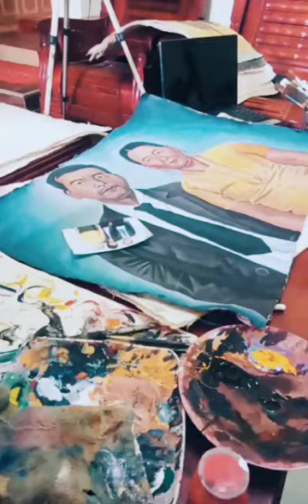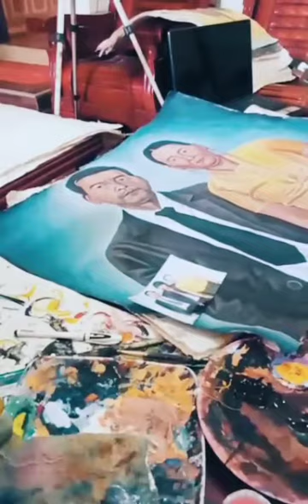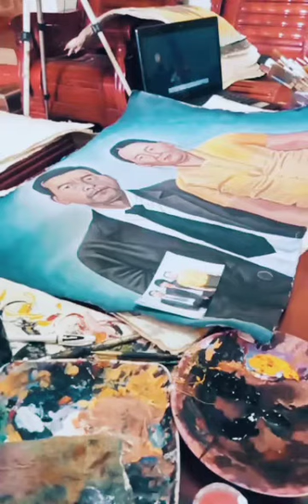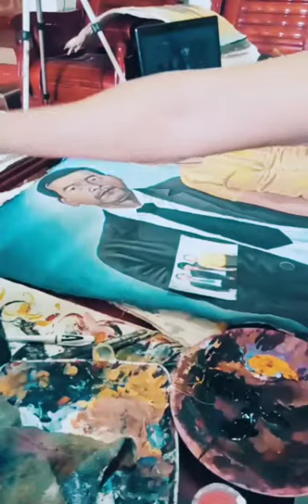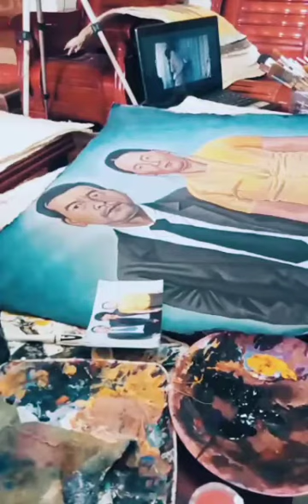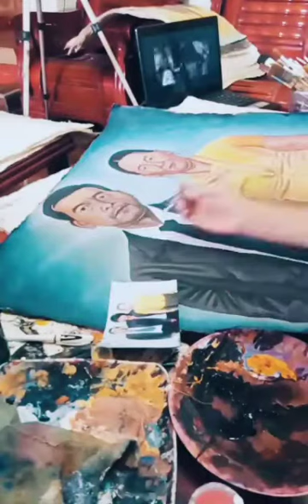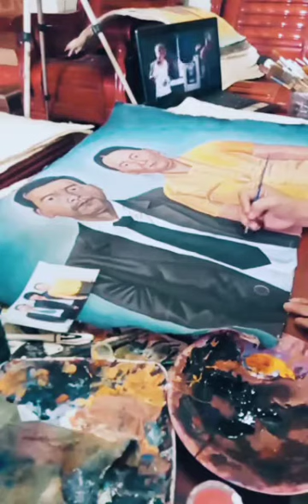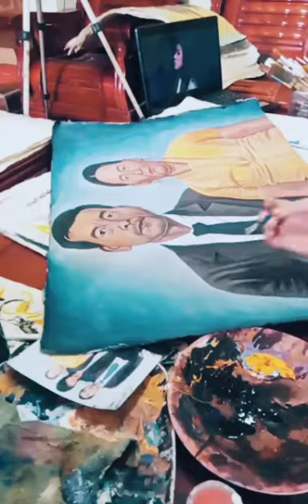Kos kuv txiv thiab kv niam rau xim dej part 3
This video is made for entertainment and learning. This video story only uploaded under this  Channal and not allowed anyone to re-upload. Thank you